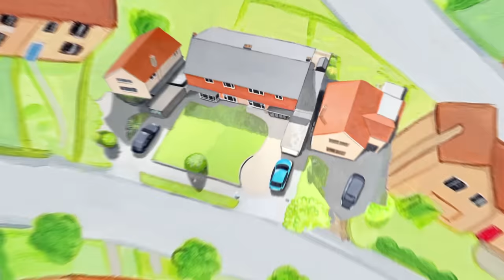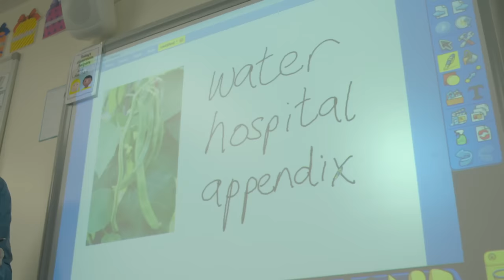Topsy ve Tim Türkçe - Hastane Ziyareti - Sezon 03 Bölüm 02